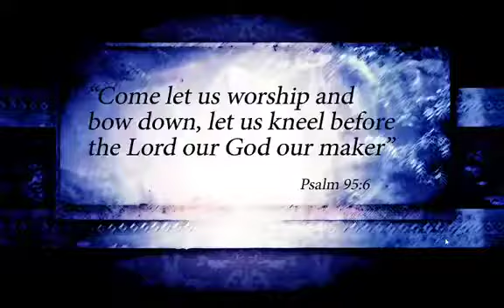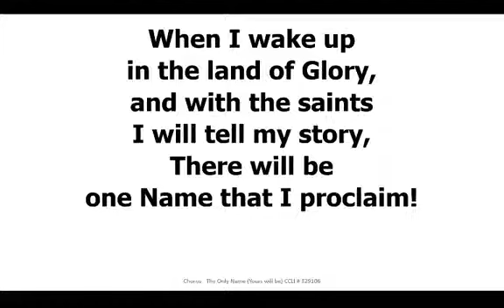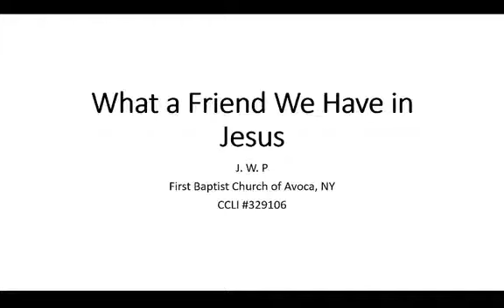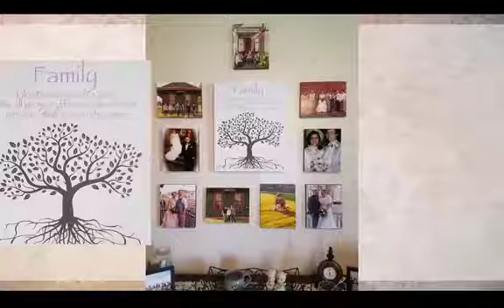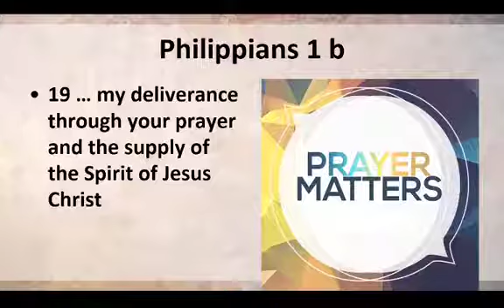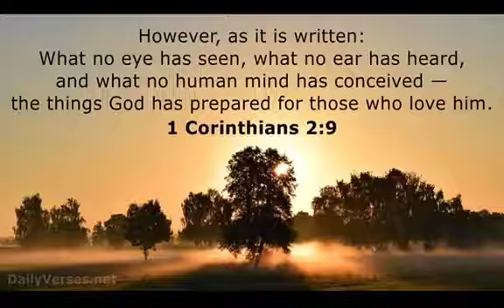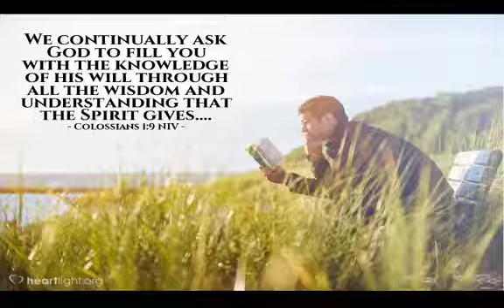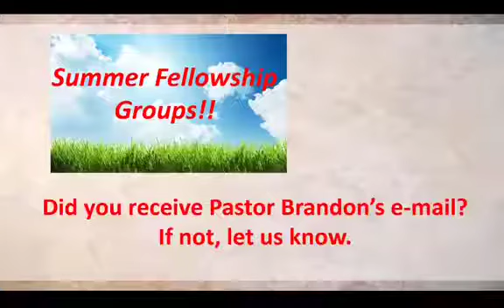2020 0531 Philippians 1 b Live or Die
It's a great crew that puts this all together, thank them!!!